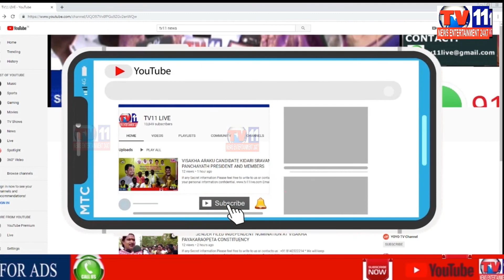JANANI JANMA BHOOMI ORG. LOGO INAUGURATED BY NIRMAL SP C SESIDHAR RAJU AT NIRMAL | TELANGANA